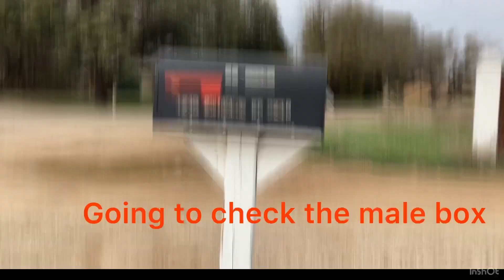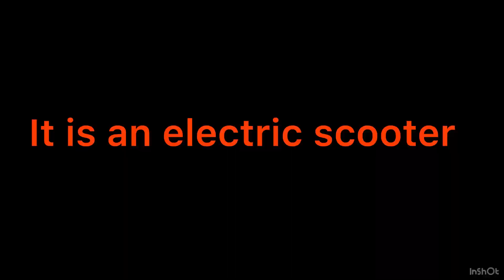Secret treasure😀😑!!!!!!!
Funny and mysterious!😰😑